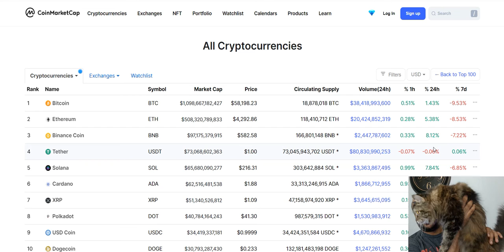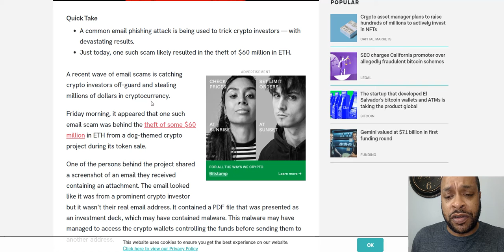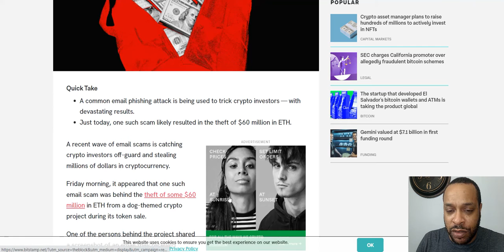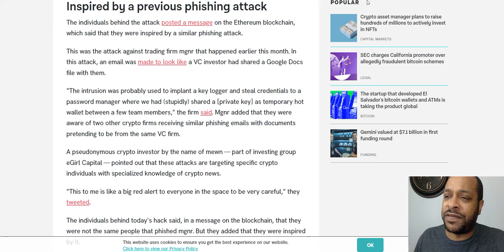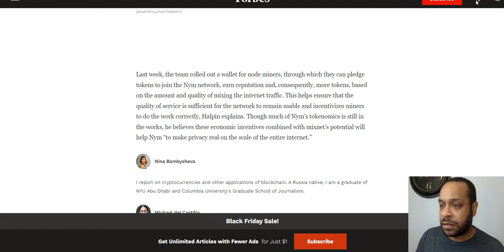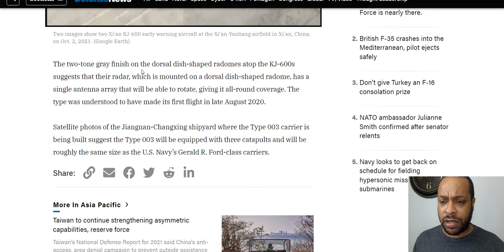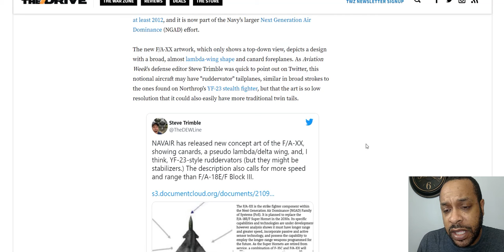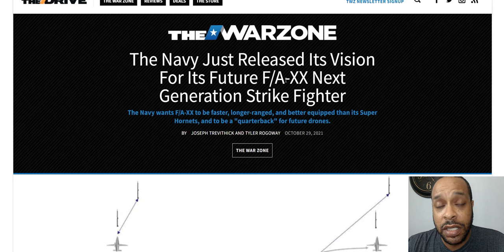Stealthy Planes In Chinese, Crypto Scams Are Afoot, Navy's Next Strike Fighter, Nym's Investors